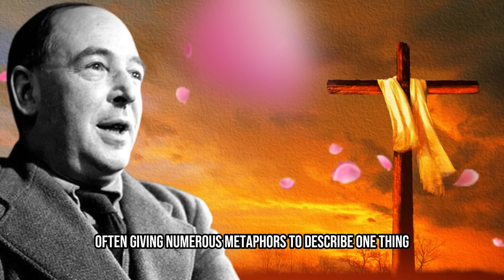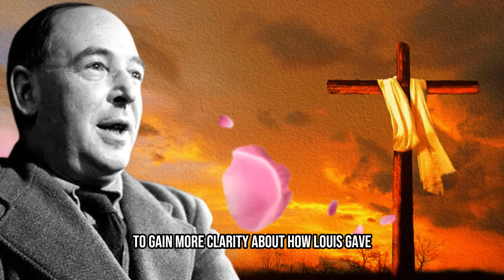God Granted You This Hidden Power, Yet It Remains Unused